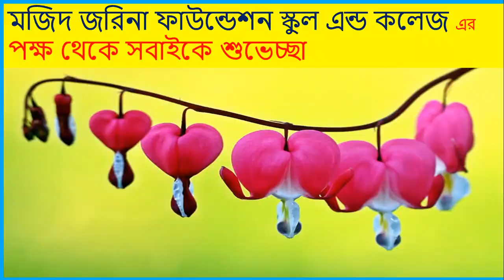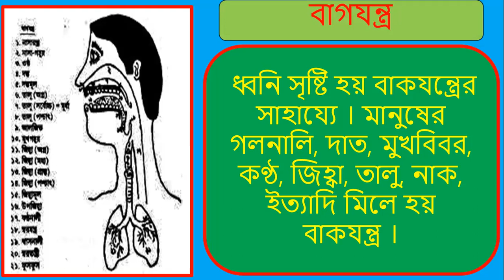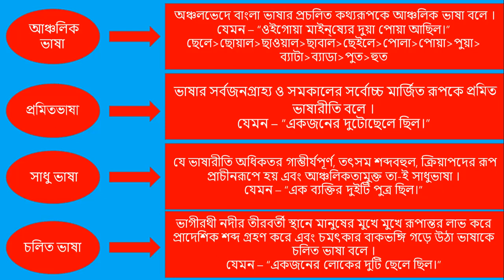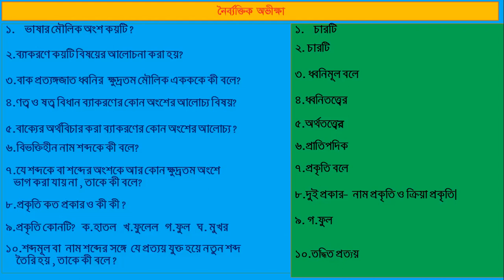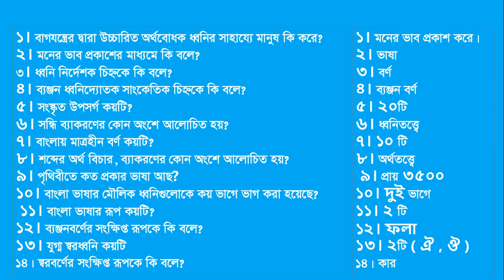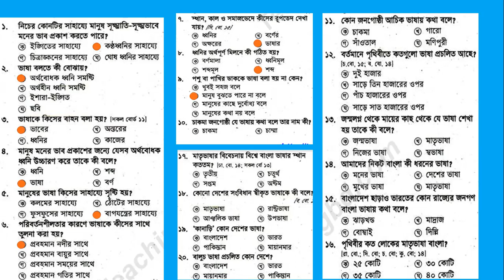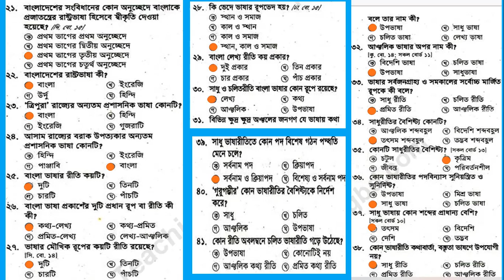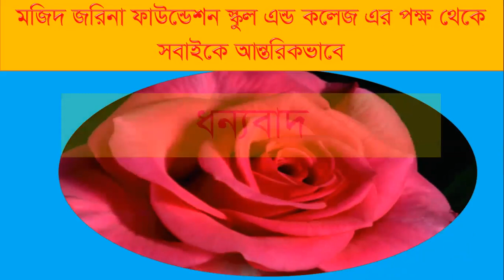8 Bangla 1st Model Test MCQ Type Exam 01 MI Sir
শ্রেণি:৮ম
বিষয়:বাংলা(ET-1/MCQ-2)MI
শিক্ষক:মনিরুল ইসলাম,প্রভাষক(বাংলা)